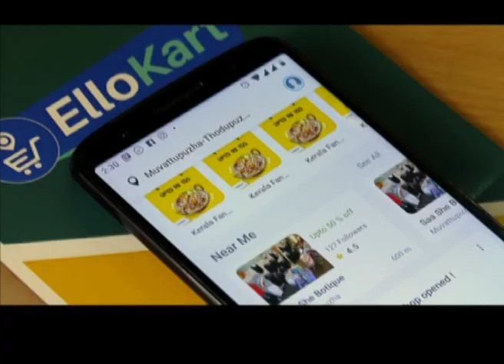Money Time Promo | 16 Nov 2019